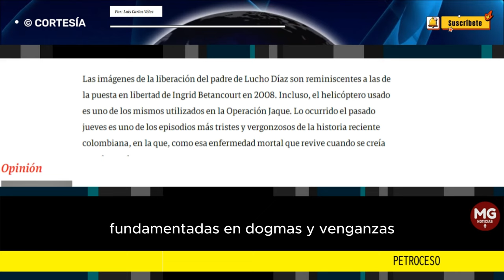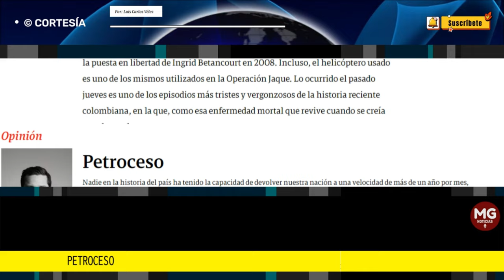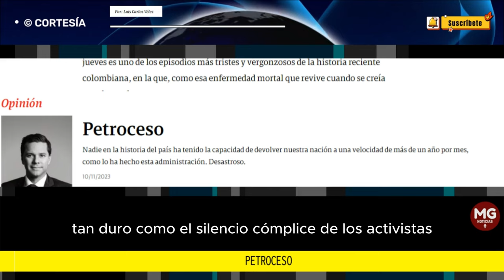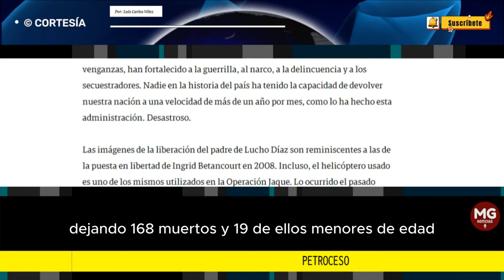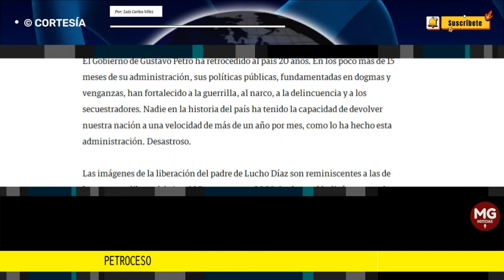PETROCESO ⛔ Columna de Luis Carlos Vélez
Nadie en la historia del país ha tenido la capacidad de devolver nuestra nación a una velocidad de más de un año por mes, como lo ha hecho esta administración. Desastroso.